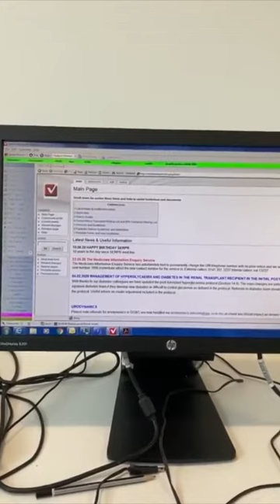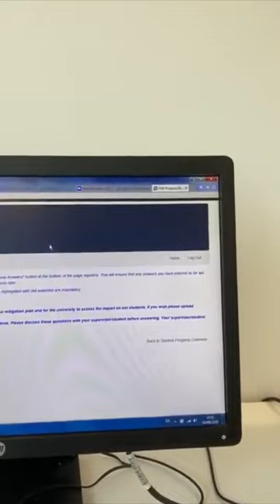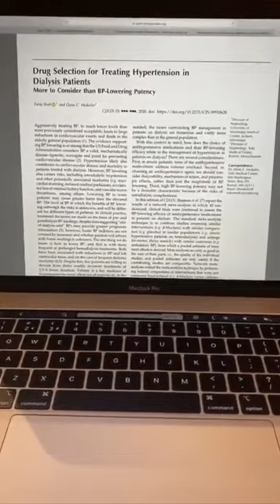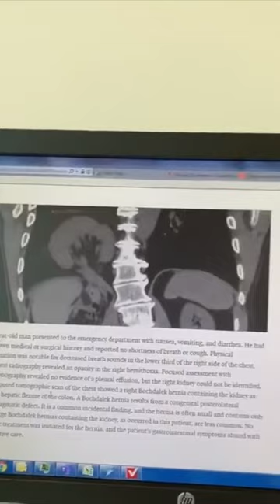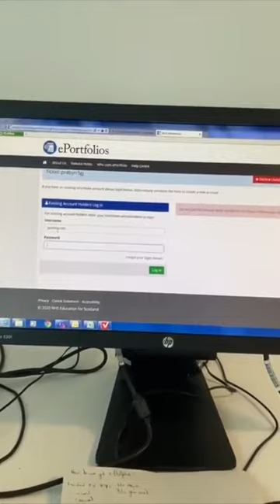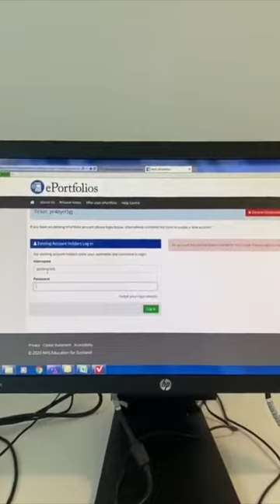Video diary from a consultant nephrologist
Dr Colin Geddes is a consultant nephrologist working in Glasgow. In this video we are given snapshots of his working life over the course of two weeks. We'll hear about the working life of a consultant, how to adjust management plans to best care for patients, and what has been brought in for the Friday baking rota!

Thanks to Colin for taking the time to record this video diary and Medicine Outreach Glasgow Widening Access Initiative (MOGWAI) for providing the video.